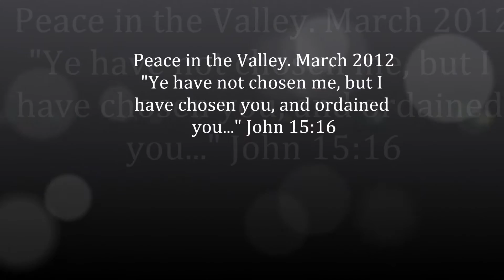Peace in the Valley. March 2012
Memorial for lost young men